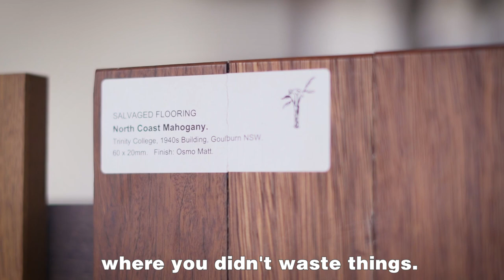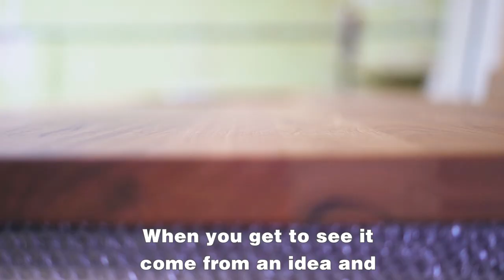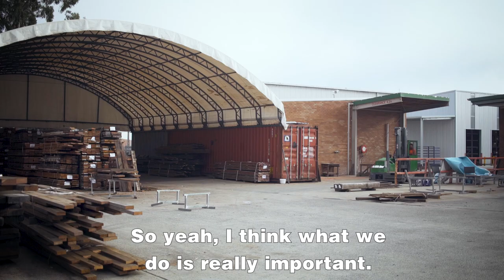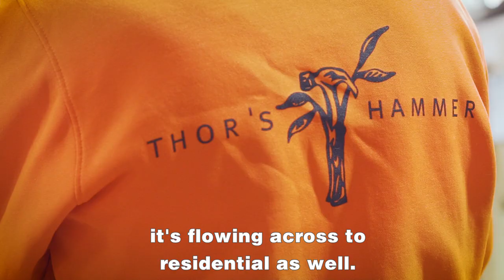Stirling Presents Ep #1: Inside Thor's Hammer (Joinery, Sawmill, Recycled Timber Yard)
Take a look behind the scenes at one of Australia's most progressive timber companies, Thor's Hammer.

Based out of Canberra, 'The Hammer Crew' led by Thor Diesendorf, are passionate about a no-waste future; salvaging materials and turning them into high value, premium timber products.

Stirling had the opportunity to spend a day behind the scenes at their brand new premises in Griffith, ACT.